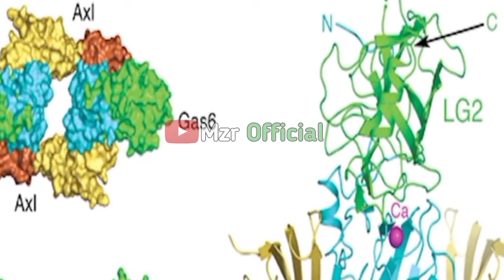اب نہی رہے گا کوئی گنجا 🔥 آ گئی دوائی | GAS 6 Protein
Content---
آج کل بہت سے لوگ بالوں کے گرنے اور گنجے پن کے مسئلے سے بہت زیادہ پریشان ہیں اور اسی وجہ سے ہمارے recearcher اس مسئلے کا حل تلاش کرنے کی کوشش کر رہے ہیں اور خوشی کی بات یہ ہے کے انہوں نے اس مسلے کا حل نکال  لیا ہے
 اور اس تحقیق میں ہارورڈ یونیورسٹی کے recearcher نے گنجے پن کو دور کرنے کا طریقہ بھی تلاش کر لیا ہے۔  ان کی تحقیق میں gas6 نامی پروٹین کی نشاندہی کی گئی ہے، جو بالوں کی نشوونما کو فروغ دیتی ہے
 انہوں نے تحقیق میں بتایا کہ پروٹین بالوں کو گرنے سے روکتا ہے اور نئے بالوں کو اگنے میں مدد کرتا ہے، اس پروٹین سے گنج پن کا مسئلہ حل کیا جا سکتا ہے،
اور اب اس کا ٹرائل چوہوں پر جاری ہے،  لیکن جلد ہی اس کا ٹرائل انسانوں پر بھی کیا جائے گا۔